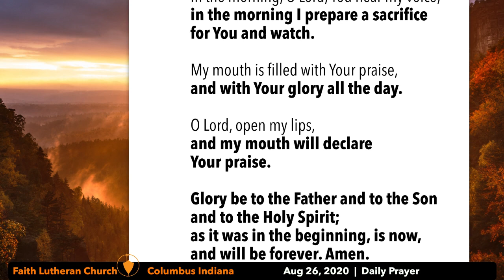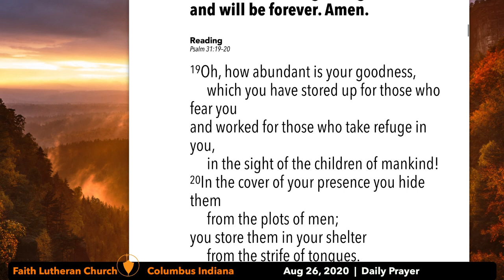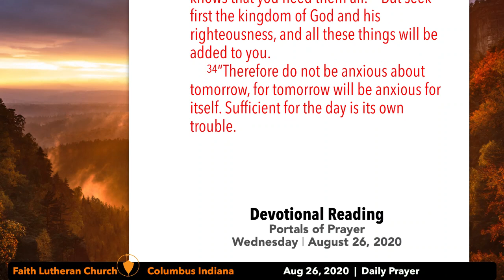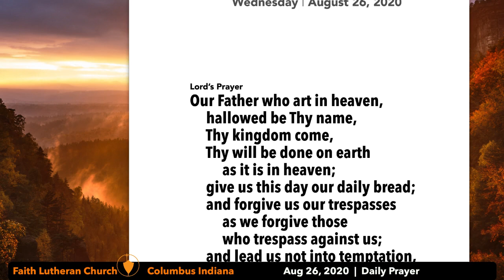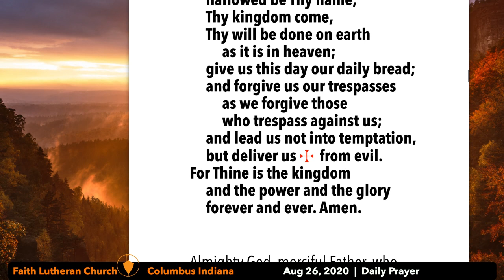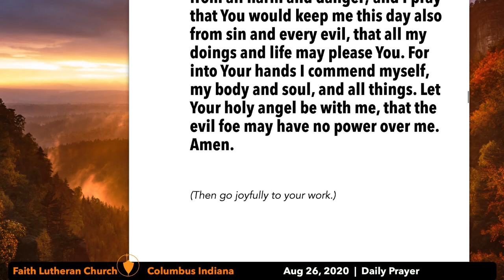Daily Prayer—August 26, 2020